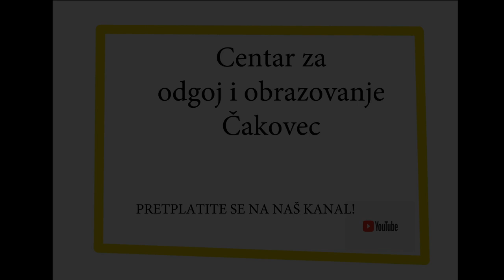Pametni ljudi # 15 - Ana Svetec Škudar o hemiparezi, Bobathu i Vojti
Pametni ljudi # 15. Edukacijska rehabilitatorica Ana Svetec Škudar govori o vlastitom roditeljskom iskustvu djeteta s hemiparezom te o provođenju različitih terapija. Bobath Terapija. Vojta terapija. Podrška roditeljima. Napredak.